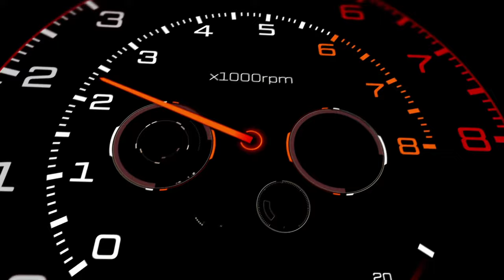Dodge Challenger SRT 2022 | Alfa Romeo 75 da curare | Elaborazioni 9000 Giri car tuning Milano 2022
Dodge Challenger SRT 2022 | Alfa Romeo 75 da curare | Elaborazioni 9000 giri

La Dodge Challenger è nota per essere una ruggente muscle car americana – le caratteristiche sono una carrozzeria coupé, un motore anteriore longitudinale con elevata cilindrata (almeno V8 da 2000 cc a 8000 cc) –, inoltre è una delle ultime pony car – quindi ispirate dalla Ford Mustang e dalla Plymouth Barracuda.

Nel video vedremo Dodge Challenger Tuning e Dodge Challenger Recensione, parleremo poi di una Alfa Romeo 75. Questi sono lavori di riparazione e non di car tuning, ma si iscrivono perfettamente all'interno delle nostre attività quotidiane.

Se ti piace il mondo delle automobili, visita il sito:
Oppure telefonarci in sede:
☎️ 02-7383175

CAPITOLI:
0:00 - Dodge Challenger SRT + Alfa 75
0:39 - Opening | 9000 Giri Elaborazione Auto Sportive
0:55 - Dodga Challenger tuning
1:59 - Dodge Challenger Recensione
2:38 - Dodge Challenger Sound Test
3:15 - Alfa 75 Recensione | Alfa Romeo 2022 auto storica
5:50 - Recensione auto sportive | 9000 Giri Elaborazioni